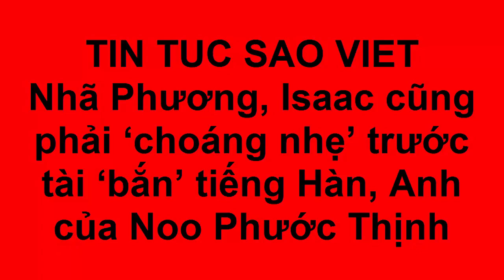Tin tức Sao Việt_“Nhan sắc” của Noo Phước Thịnh qua ống kính phóng viên Hàn Quốc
Hình ảnh của nam ca sĩ phủ sóng khắp các trang báo Hàn và còn được ví von với những biệt danh ấn tượng.